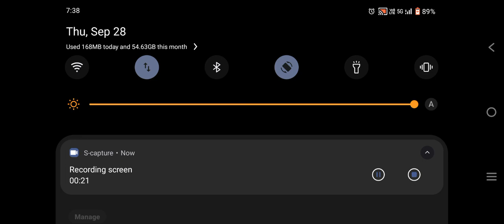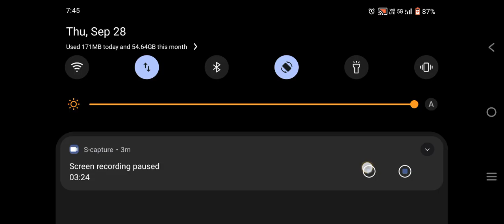September 28, 2023